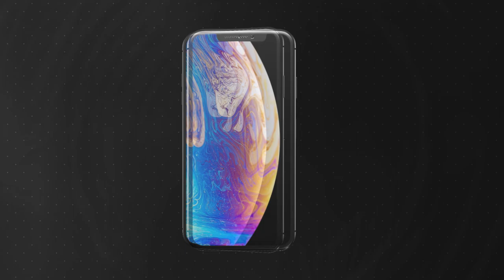2019 Hillbilly Days News Update : Shriners